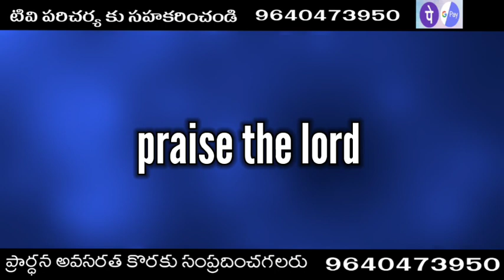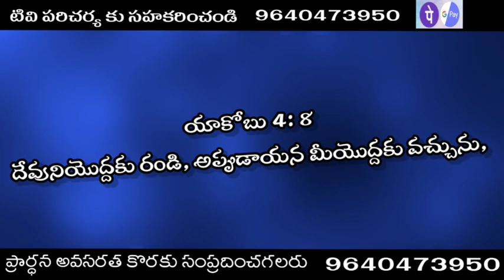Today God promise today God promise Telugu Telugu short messages Telugu Christian messages